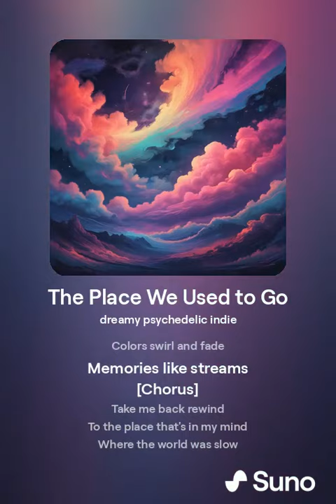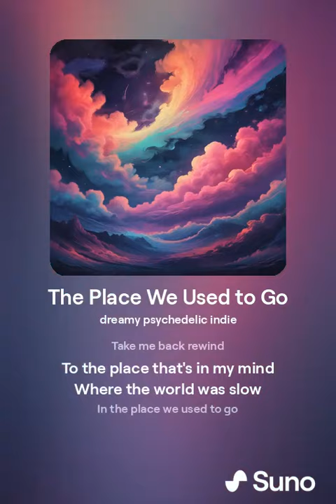orphanrabbit87 - the place we used to go